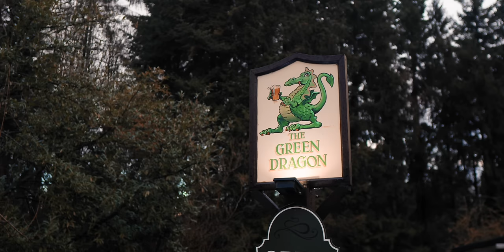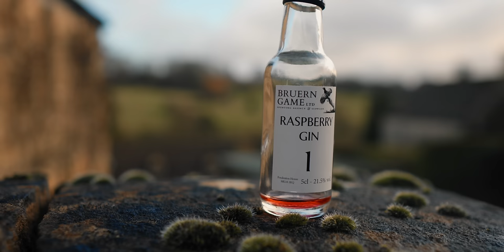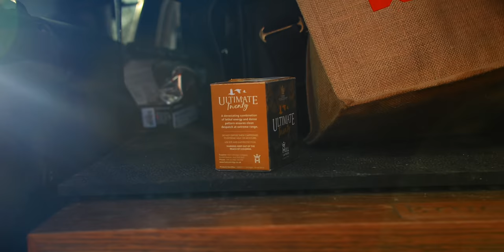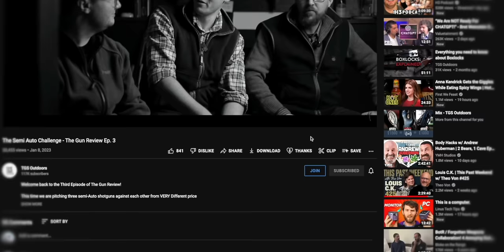The Heart of the Cotswolds - British Driven Pheasant Shooting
I was invited to Brimpsfield Park by our friend Ben Hughes, to try out this new shoot. This day represents the perfect standard you should expect when buying a days driven shooting, and we were not disappointed!

I used this as a chance to try a 20-bore out on game for the first time in years, which really made this a day to remember...